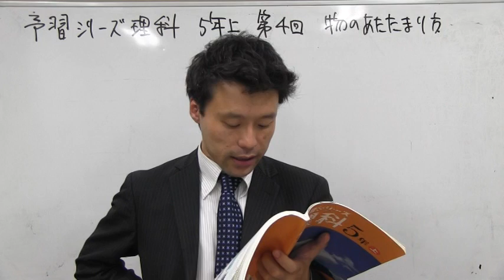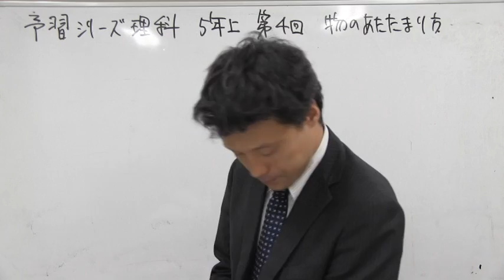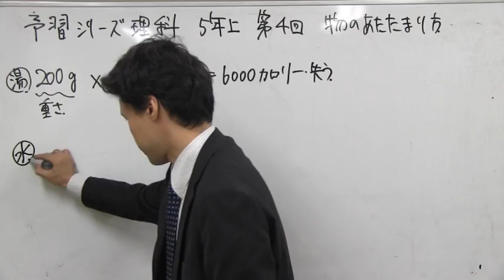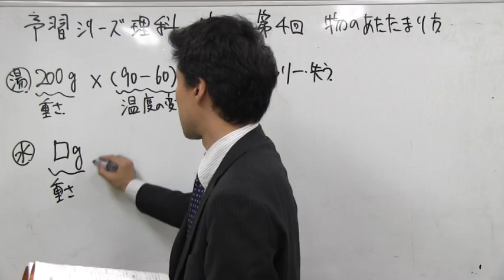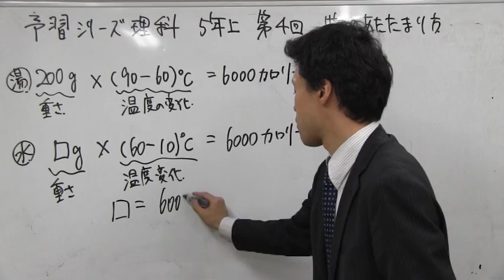中学受験専門プロ個別指導塾ノア ノア式予習シリーズ学習法 5年理科 例題 熱量の計算演習